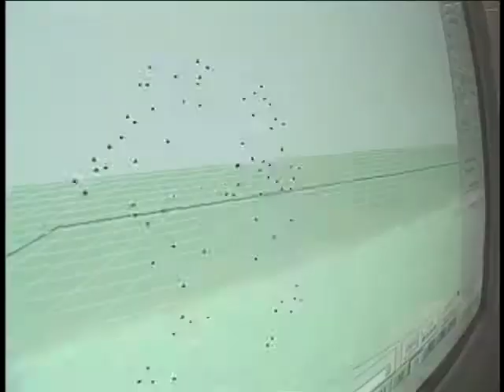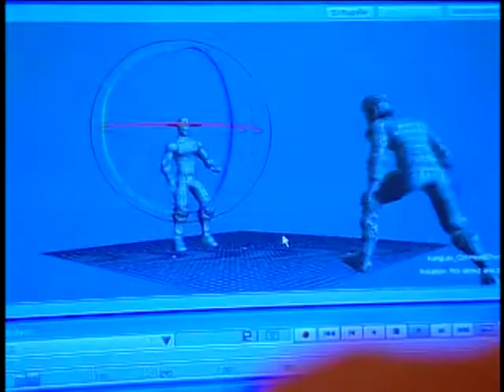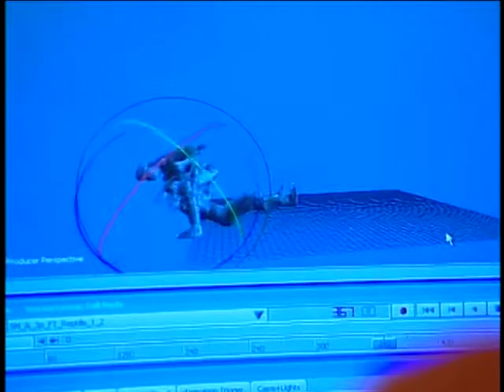Inside the Game: Mortal Kombat: Shaolin Monks (Official Playstation Magazine #96)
As seen in Giant Bomb's Demo Derby: Official PlayStation Magazine: Disc 96